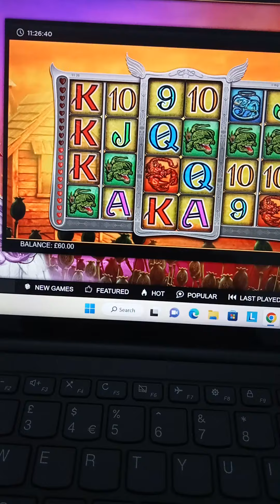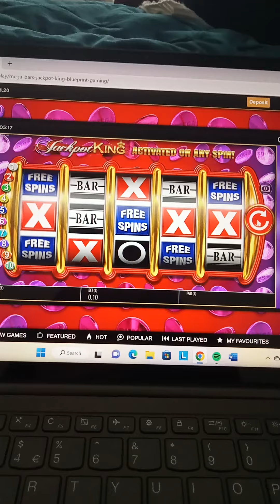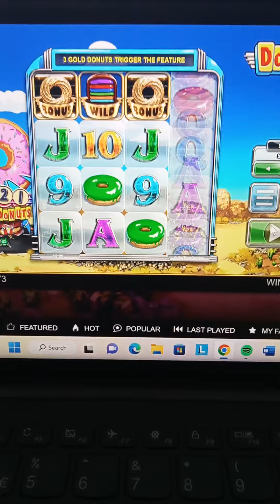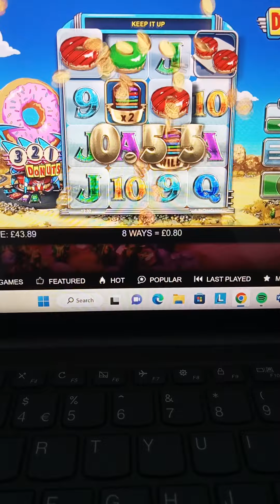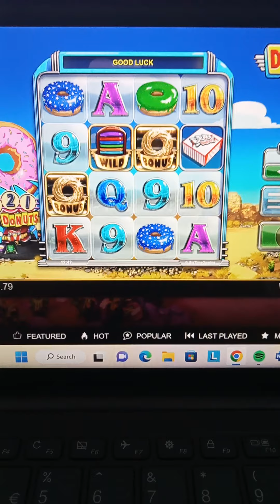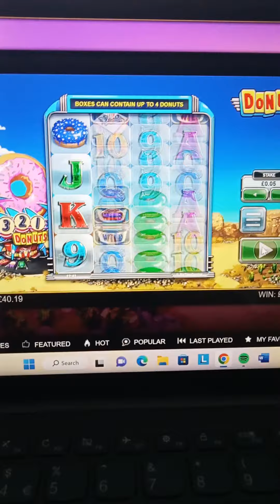Online Slots Bonus Compilation. Inc Lil Devil, Book Of Dead & More.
An online bonus slot video and gameplay.
£60 starting point. What will be the final figure?

Main video should be uploaded every Saturday.